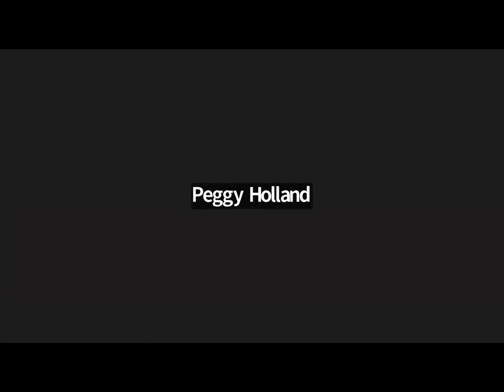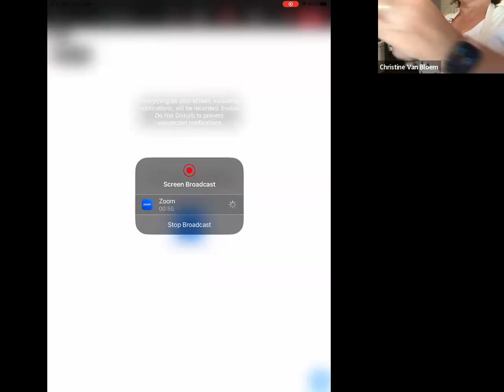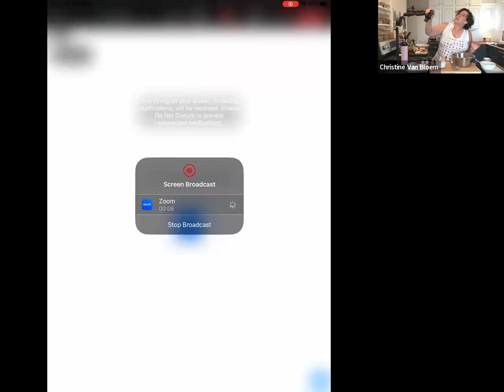July Cooking Class with Chef Christine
Learn how to make easy, nutritious meals.

AARP Maryland's virtual classes on healthy living will continue in 2023! We offer FREE virtual cooking classes monthly that walk through easy and nutritious recipes with Frederick-based chef Christine Van Bloem.

Professional chef Christine Van Bloem has been teaching cooking for the past 20 years, and can’t wait to get cooking with you! After a heart attack, she has mastered a new approach, keeping food tasty but healthier. You can cook with us or sit back and watch the fun.  Bring your questions and leave with easy-to-follow recipes.